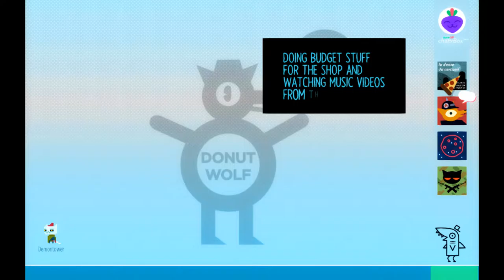Night in the Woods #11 Best play EVER!